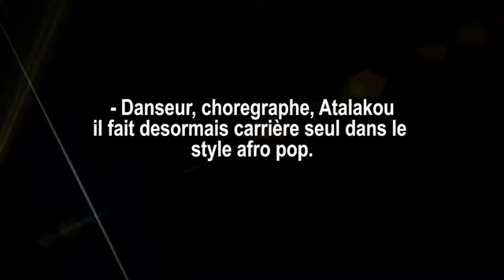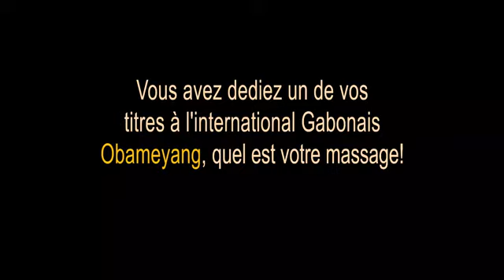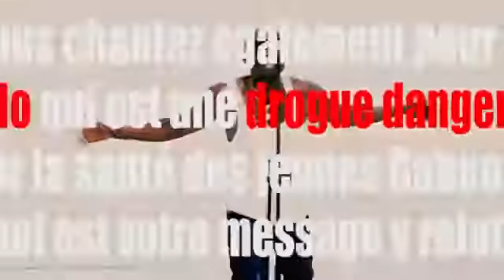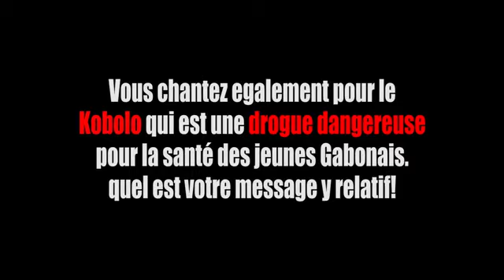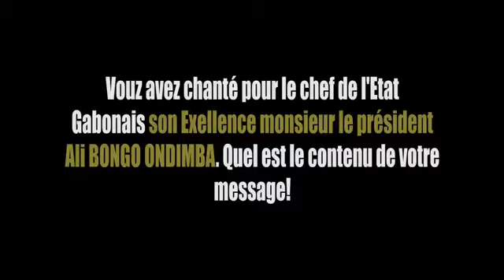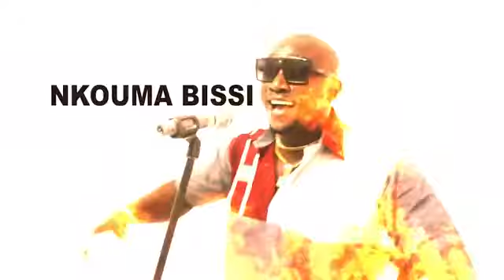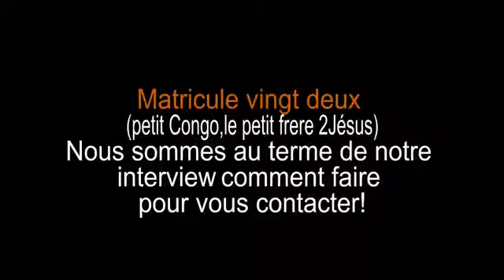il parle de ça vie